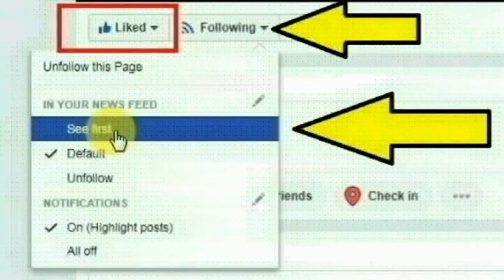தேனி, கெங்குவார்பட்டி ராமர் கோவில் தெருவைச் சேர்ந்த பாப்பாத்தி செய்ததை பாருங்க | Thoothupura